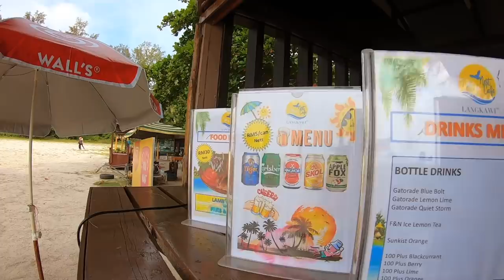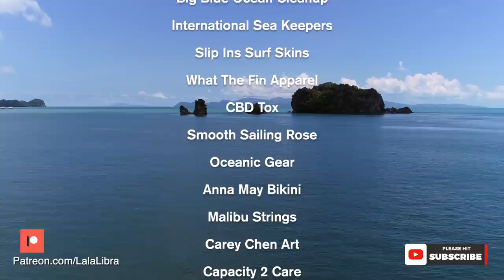Sign Me Up It's A Beach Party - Langkawi 9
Welcome back for another day and another video! This video may seem slow or insignificant, but this is my peaceful lockdown experience. I wake up to my hungry stray cat and puppies... and sometimes the noisy, but elegant hornbill birds. Researching their significance to Malay people was pretty cool for me. I feel more blessed now to have spent so many mornings having coffee in their presence.

Now let's go check out more of the island, and find ourselves having a beach party with plenty of fun people, expats, and backpackers that road out lockdown together here in beautiful Langkawi!

FOR SALE!!! The LaLa Libra 2021 Calendar!!!

This video was filmed in Langkawi, Malaysia 2020.

CAMERA: GoPro 7, Phantom 4